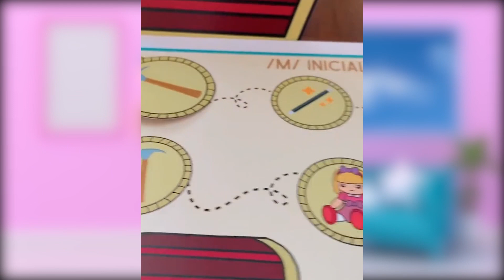👀 Ahorra dinero con estos 07 juegos ECONOMICOS para fiestas INFANTILES ✅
Estos los mejores juegos mas baratos para tus fiestas infantiles

0:21  sillas musicales para niños
0:57 como jugar carrera de costales
1:35 juego del tumbalatas
2:07 juegos con globos para niños
2:38 juego de patos al agua
3:27 carrera de huevos con cuchara
4:29 juego de buscando el tesoro